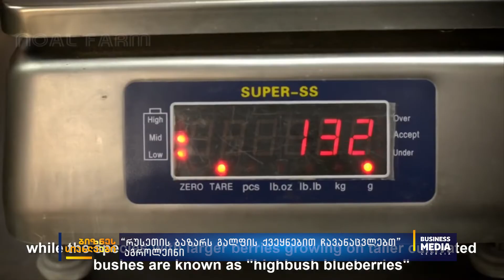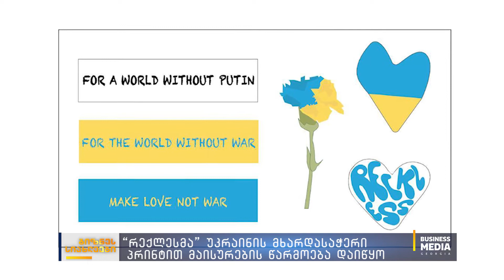ბიზნესსიახლეები: BM.GE-სგან 10.03.2022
🔹“რუსეთის ბაზარს გალფის ქვეყნებით ჩავანაცვლებთ” - აგროლეინი
🔹“აგარის შაქარი” 1-ელი აპრილიდან ამუშავდება
🔹“წელწინდა” - ბაზარზე ახალი სტარტაპი გამოჩნდა
🔹ბაზარზე მალე პირველი ქართული დინამიკი გამოჩნდება
🔹თბილისში მზის ელ-სადგური ამოქმედდა
🔹აგროჰაბი უკრაინელი ხალხისთვის
🔹“რექლესმა” უკრაინის მხარდასაჭერი პრინტით მაისურების წარმოება დაიწყო